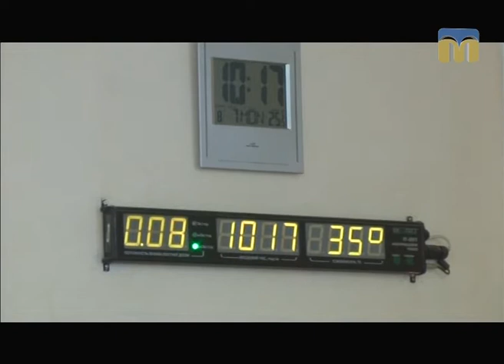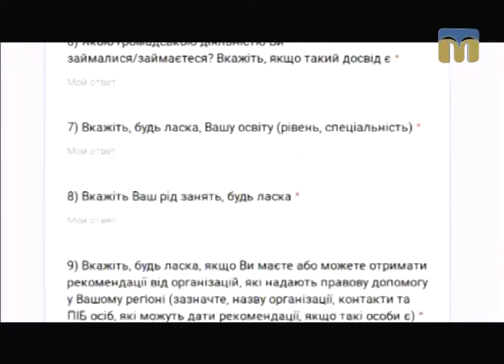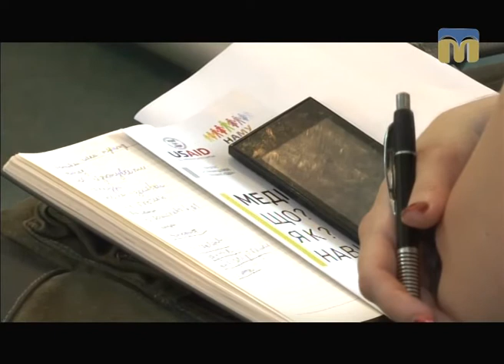Телевізійні новини Миколаївщини – 8.08.2017